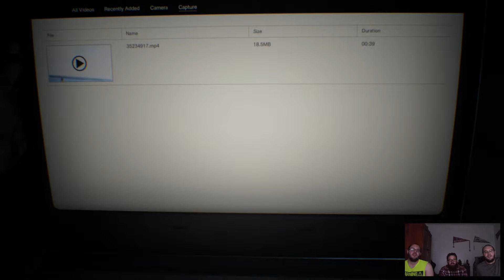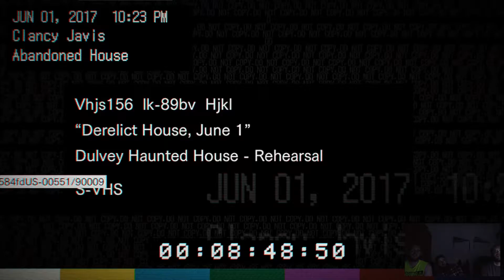Resident Evil 7: Episode 1 - Home Video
The 2nd game of Month of Shadows 3!! Our wife seems to have sent us a video :)